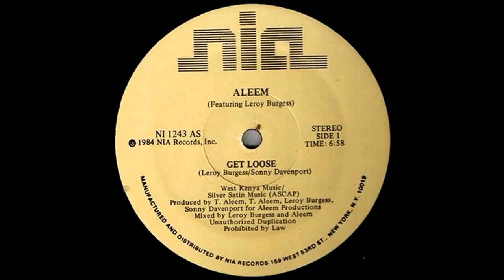ALEEM - Get Loose (1984)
ALEEM featuring Leroy Burgess "GET LOOSE" 1984 Nia Records / West Kenya Music / Silver Satin Music (ASCAP) Written and Produced by Tunde-Ra Aleem, Taharqa Aleem, Leroy Burgess, Sonny Devnport Mixed by Leroy Burgess and Tunde-Ra & Taharqa Aleem